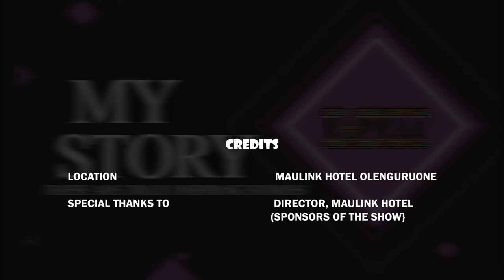“I was addicted to drinking” pastor Nicholas Kirui’s Story a recovered alcoholic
This is a story about Pastor Nicholas Kirui, now a recovered alocoholic
He shares his journey to addiction and to recovery